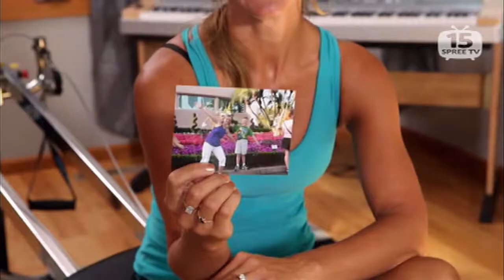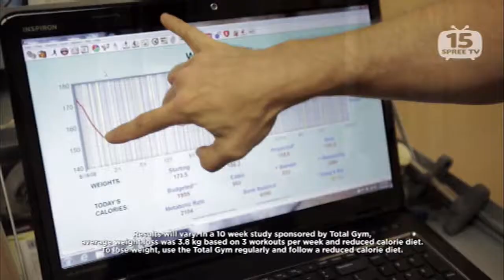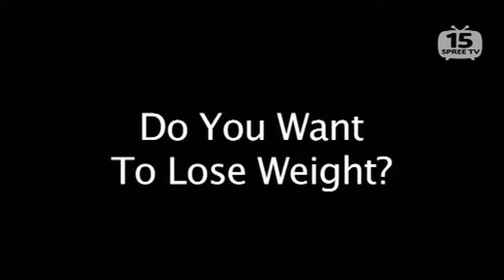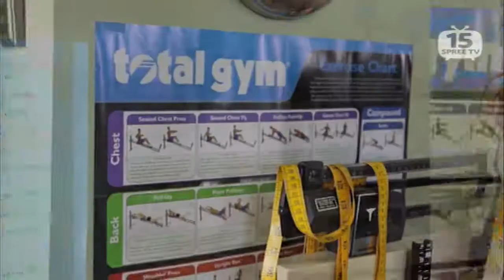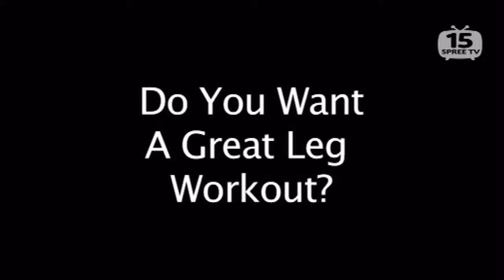Chuck Norris loves exercising with Total Gym feat. Christie Brinkley TV Commercial 2015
Chuck Norris loves exercising with Total Gym Australian TV Commercial 2015